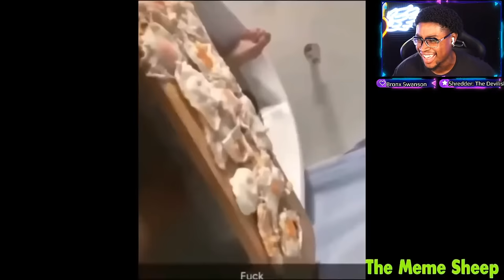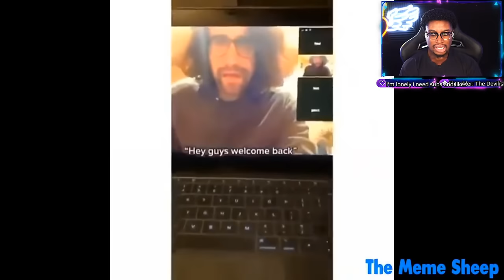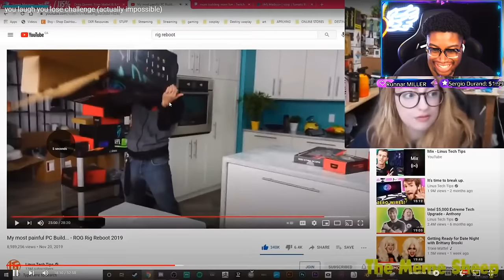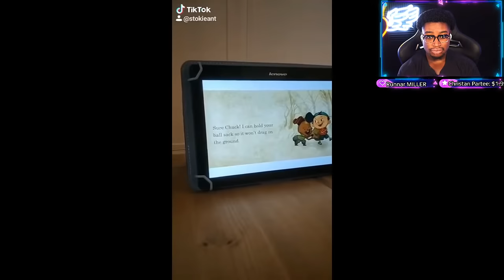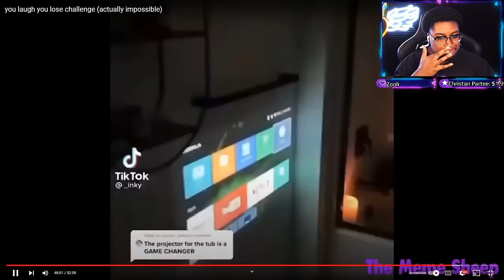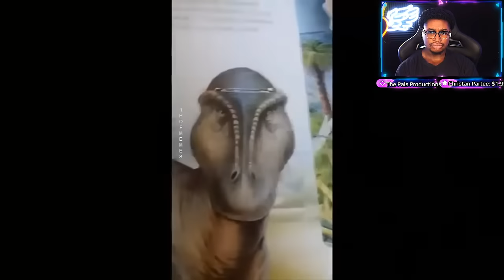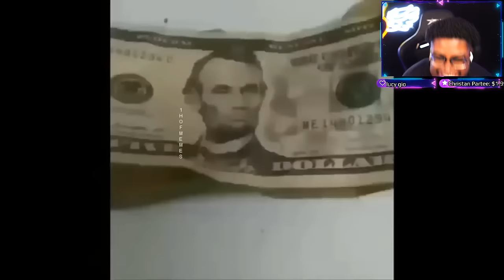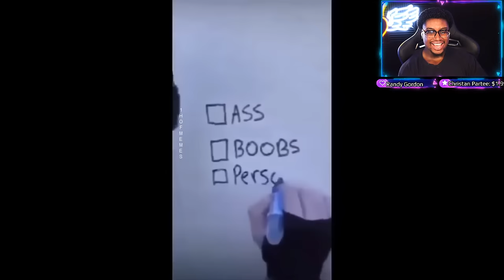IF YOU LAUGH YOU LOSE!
I react to the funniest tik toks on the internet. Don't laugh at these hilarious tik toks!